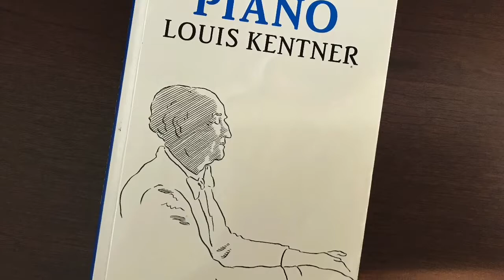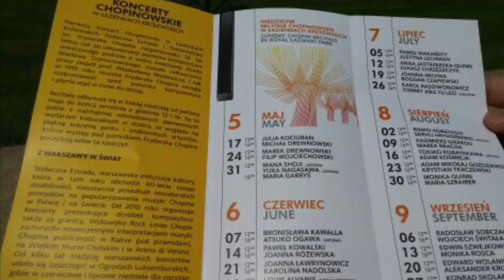Chopin, Poland, & Waltz in C# minor Op. 64 No. 2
I made a short trailer on Poland/Chopin/Lazienki parks, remembering the 2015 Chopin competition, which happens every 5th year.  However, due to Covid-19, this year's competition has been postponed...  Now it has been rescheduled for Oct. 2021, which will be the 18th competition.

When you go to Warsaw in October, Lazienki Park has a piano there, where you can freely play and hear others play piano too.

Walking in Chopin's park in the Fall is also very scenic with all the different colors of tree leaves.